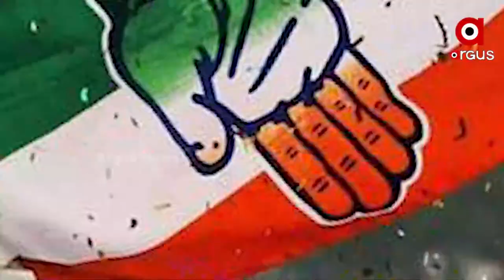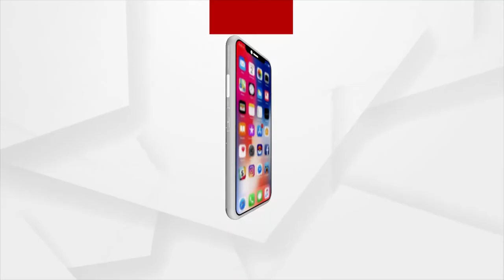PM Modi Projects a BJP Win in 2024, Record 3.0 set by BJP Government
PM Modi Projects a BJP Win in 2024, Record 3.0 set by BJP Government. After 2014 and 2019 win, PM Modi Projects a win in 2024.